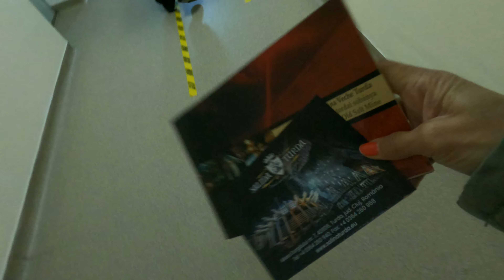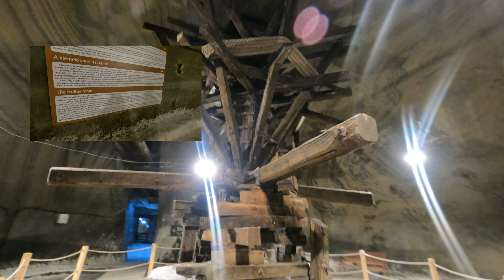SALT MINE | UNDERGROUND PARK 🇷🇴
Salina Turda is a salt mine in the Durgău-Valea Sărată area of Turda, the second largest city in Cluj County, northwest Romania. Opened for tourists in 1992, the Salina Turda mine was visited by about 618,000 Romanian and foreign tourists in 2017.

Entrance Fee:
Mondays to Fridays 50  lei per person
Weekends: 60 lei

Opening Hours: Monday to Sunday 9:00 to 17:00

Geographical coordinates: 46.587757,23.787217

Source: wikipedia.